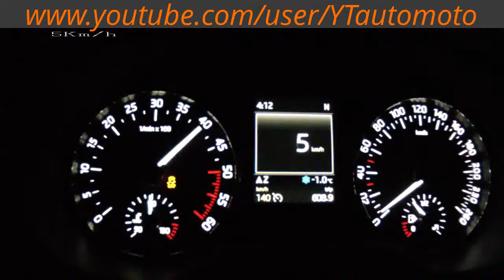ᴴᴰ Mobsteel FedEx Freight Delivery Truck 550-horsepower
to us for the latest car videos! Have a great day! ツ ツ ツ